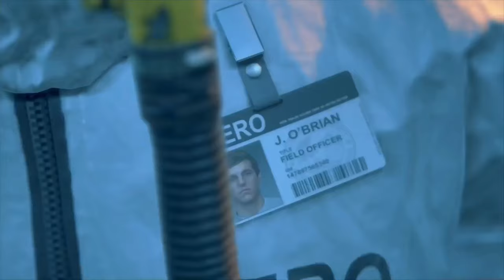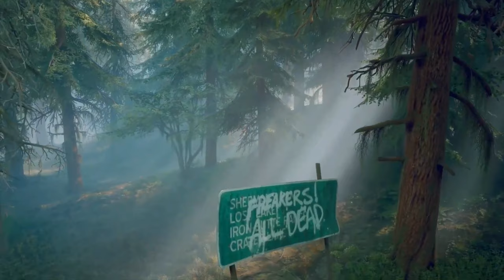THE GAME THAT GAVE ME A HEART ATTACK | Days Gone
Isaiah 41:10